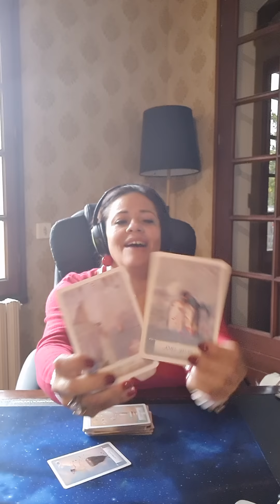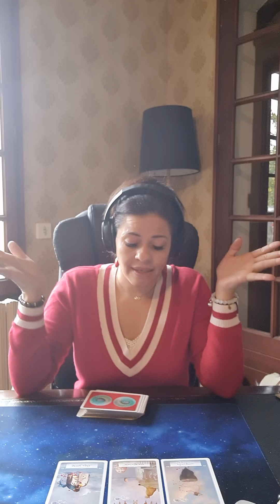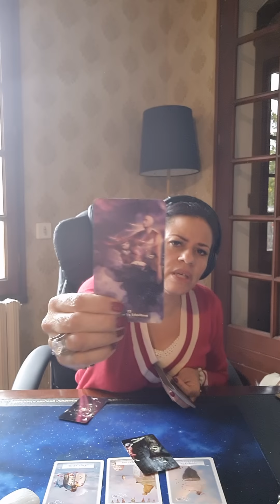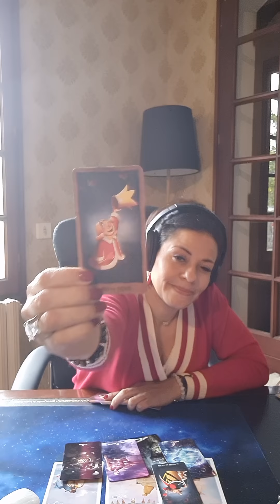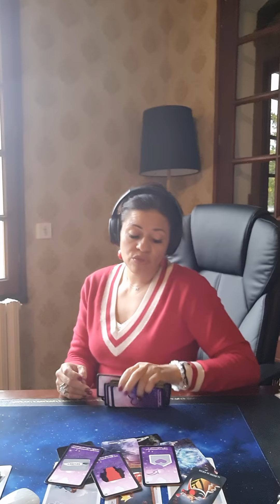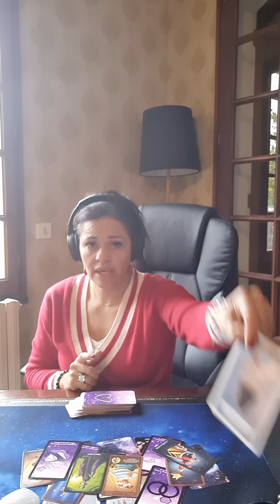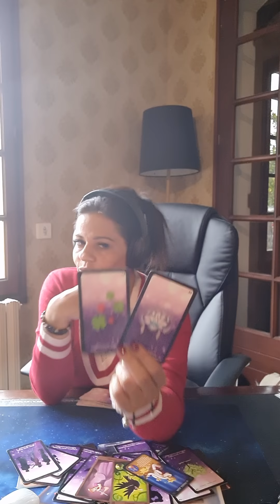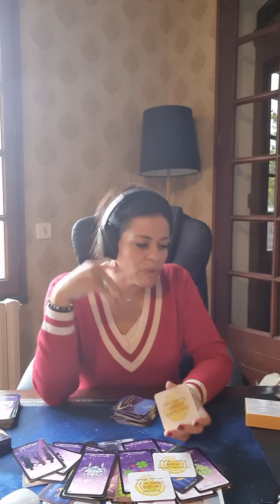Votre Autre s'obstine à être hermétique au changement🤦‍♀️pourtant il veut vieillir avec vous seul/e💖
Pour  PRENDRE RDV EN LIGNE et pour le boutique, une seule adresse